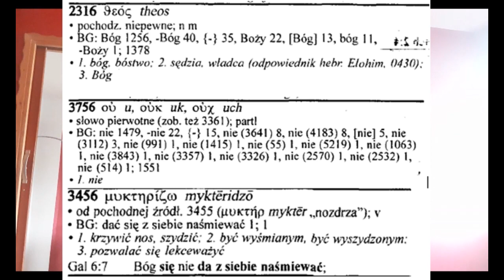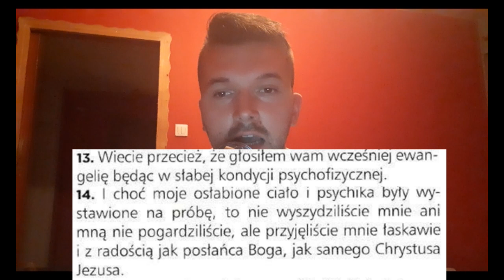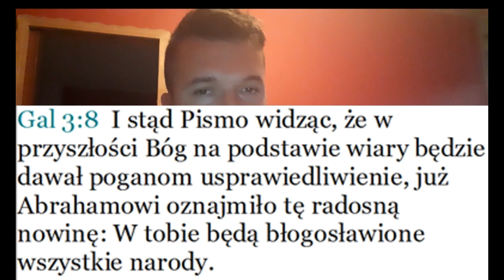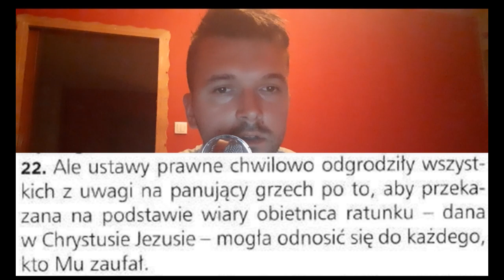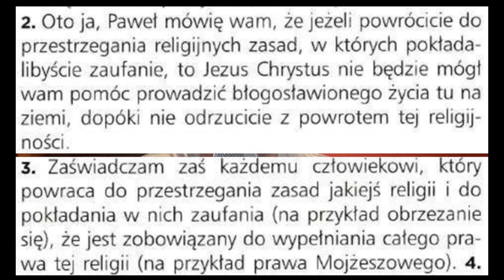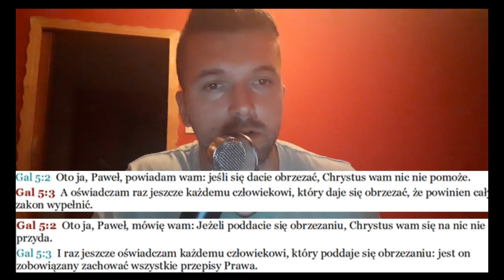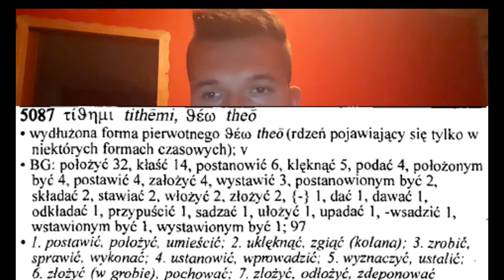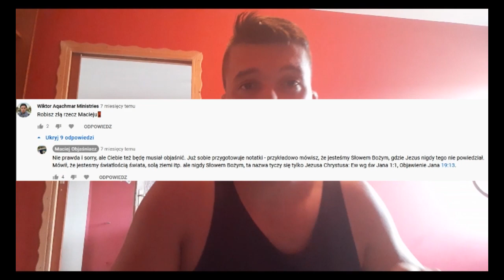Dlaczego biblia mocy jest gorsza od świadków Jehowy. Ceroński i Stanik [Część 2[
Witam. [poprawione audio] Film ma na celu doprowadzenie do prawdy ludzi z sekty Mocy. Jeżeli chcesz się do niego krytycznie odnieść to proszę w merytoryczny sposób w punktach z dokładnym wskazaniem gdzie jest error. POZDRAWIAM
SPIS TREŚCI:
0:00 Na czym opiera sie obóz Cerończyków
0:19 Tematyka tego wideo
3:26 Galacjan 6:7
7:44 Galacjan 3:3
11:44 Galacjan 4:13-14
16:08 Galacjan 3:8
19:17 Galacjan 3:9
22:35 Galacjan 3:22
27:13 Galacjan 6:2
29:13 Galacjan 5:2-3
32:13 Galacjan 6:18
33:54 Galacjan 3:17
35:46 Galacjan 4:5
38:33 KOMENTARZE z FACEBOOKA